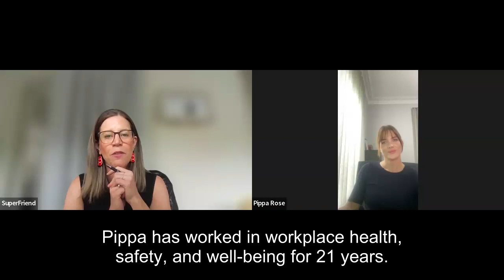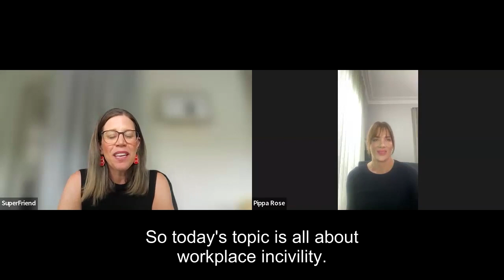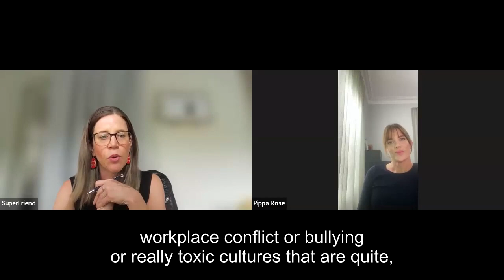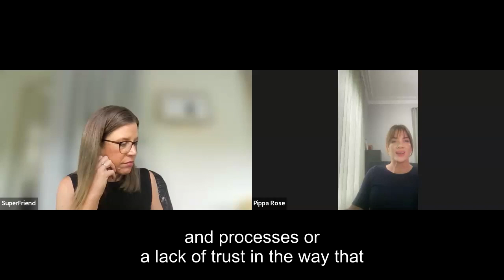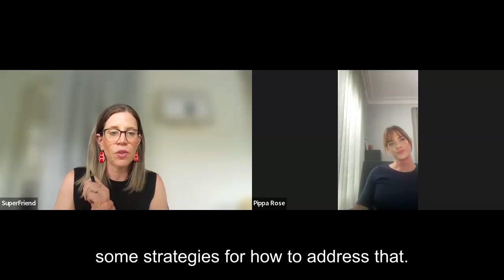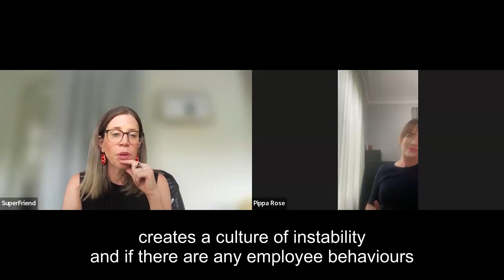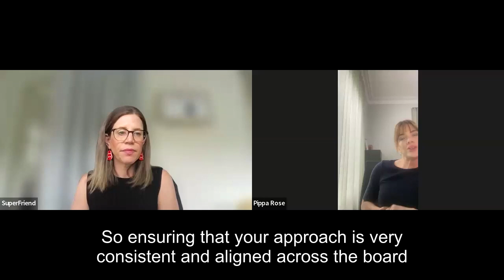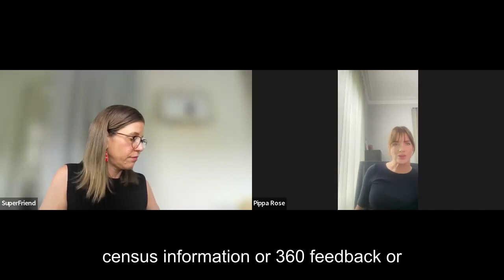Wellness by the Water Cooler - Cultivating Respect: Strategies for Managing Workplace Incivility.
Join Stephanie Thompson (SuperFriend) and Pippa Rose (Aspect Group) for a conversation on cultivating civility at work! Promoting respect and positivity is essential for employee wellbeing and organisational success. In this webinar, we’ll discuss the causes and impacts of incivility, share practical strategies for prevention, and explore effective techniques to manage incivility and cultivate civility. Whether you're a leader or an employee, you'll gain valuable insights to help create a more respectful, positive, and productive work environment.